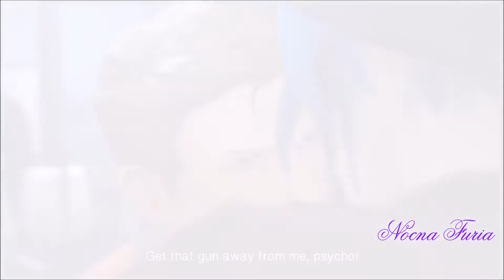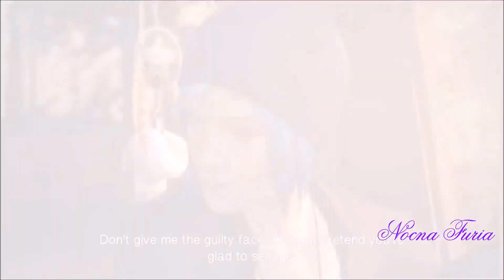|| HTTYD 2 & Life is Strange || - Pompeii (Music video)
Hi everyone.This is already my second call video games and wanted to know if you like it, and so I combined the popular game ''Life is Strange'' of the film ''How To Train Your Dragon"I do not know if you liked the movie so please write in the comments if I have to do more such connections ;D